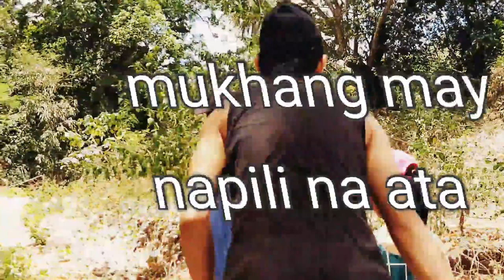Buhay Probinsya | Secret RIVER in Laguna ADVENTURE : paano kumuha ng kawayan.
Buhay probinsya | Kawayan Challenge
Super enjoy kumuha ng kawayan sa ilog, lalo na at maganda ang view at masasaya ang kasama... tara samahan nyo kami..
Buhay Bukid
Buhay probinsya
Malaking ilog
tuyong ilog
kawayan
bamboo
The na kawayan
Laugh trip

God bless